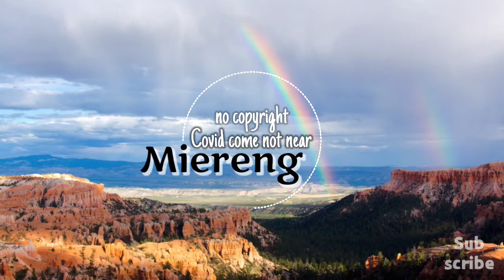Country_Covid Come Not Near [Miereng-no copyright music]_Vlog no copyright music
Miereng

Original Music: Covid Come Not Near
By Nat Keef

Music creators, music backsound, semoga music ini bermanfaat untuk para creators

ANDA DAPAT MENGGUNAKAN MUSIK SAYA UNTUK SEMUA KEBUTUHAN ANDA DAN BENAR-BENAR ANDA DAPAT MENGUANG MUSIK INI DENGAN MENGGUNAKANNYA DI VIDEO ANDA.

request silahkan di kolom komentar,